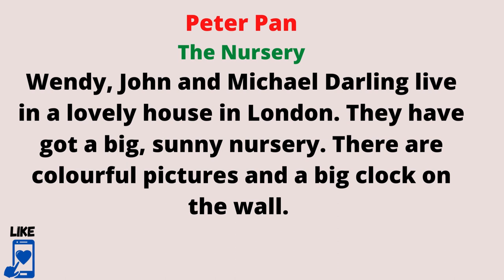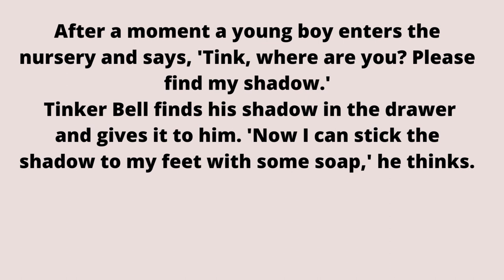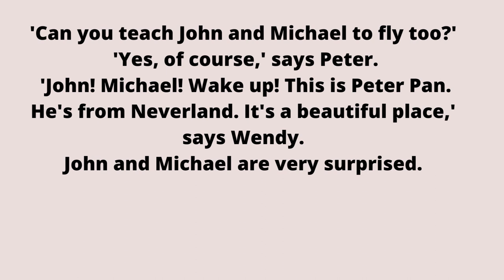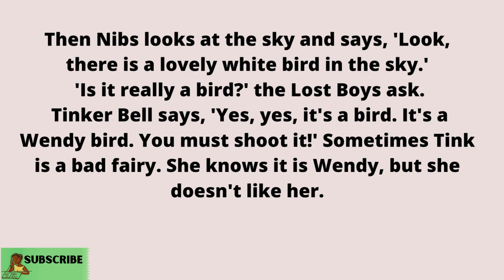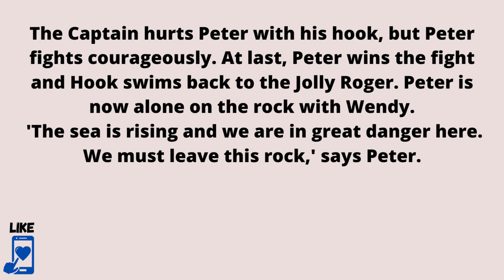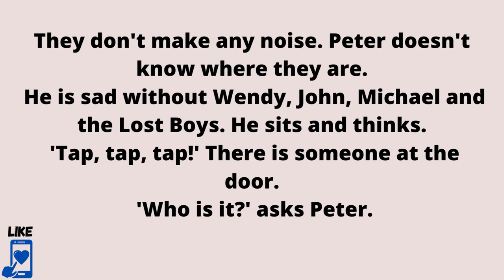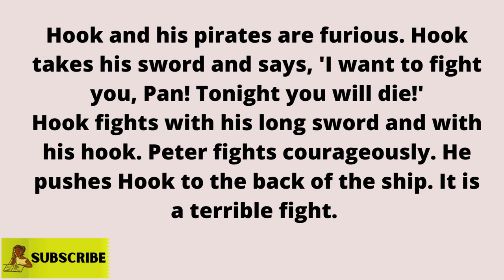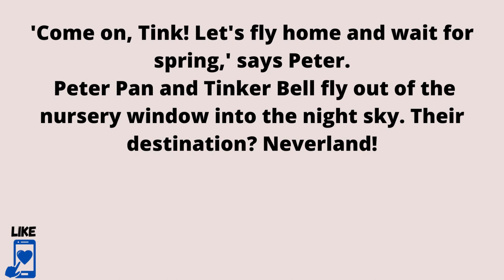English Story | Peter Pan | Learn english through story